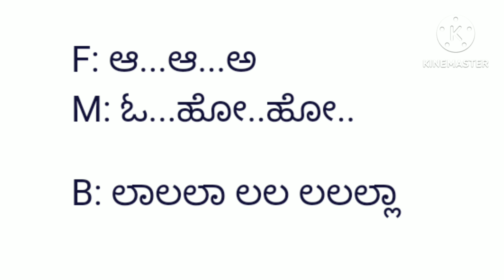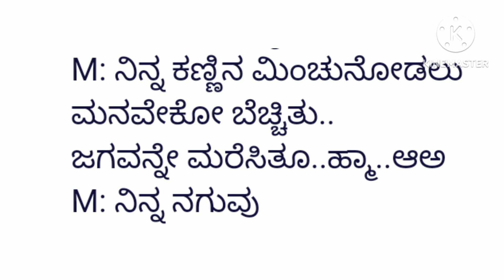December 6, 2023,ಬೆಂಕಿಯ ಬಲೆ film. ನಿನ್ನ ನುಡಿಯು ಹೂವಂತೆ ಸಾಂಗ್